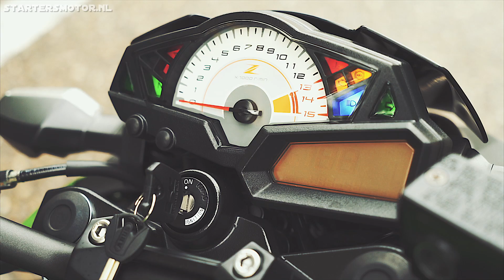Kawasaki Z300 Performance Edition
Nice teaser made by Dutchground Media of the 2015 Kawasaki Z300 Performance Edition. (you can use Google Translate to translate the entire article).